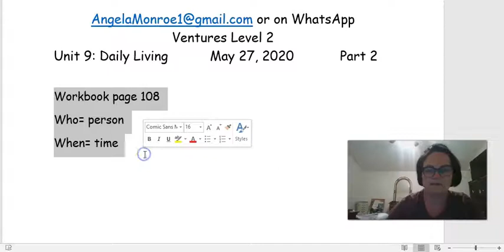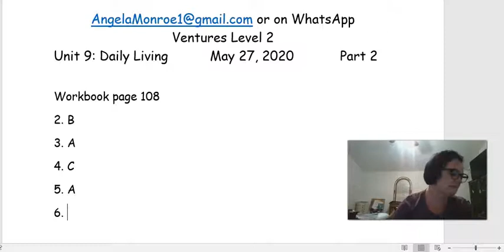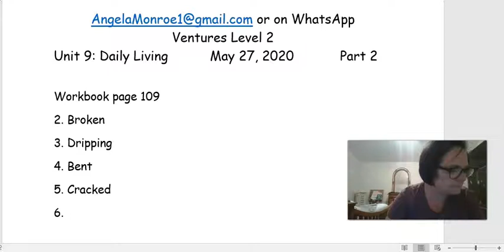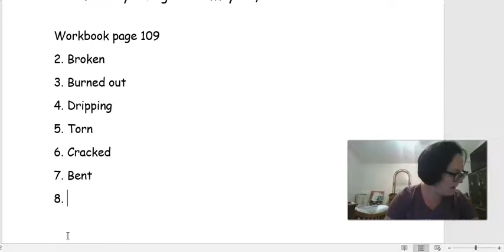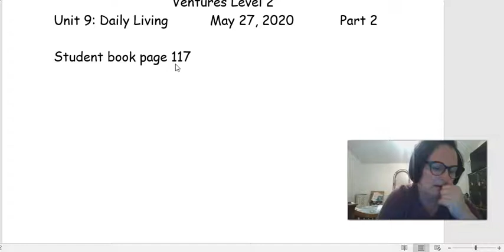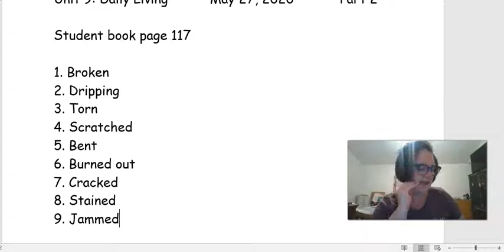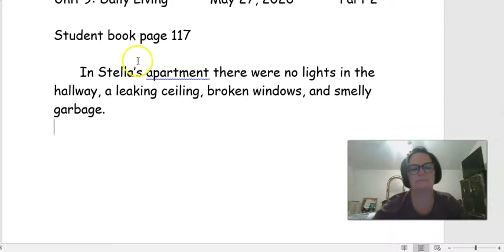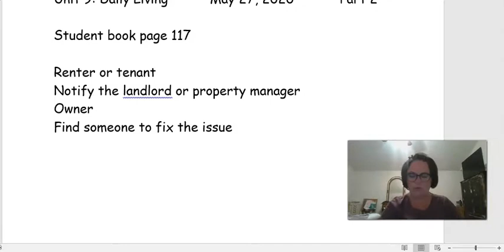Monroe, Angela Buford Ventures 2 20200527 Part 2